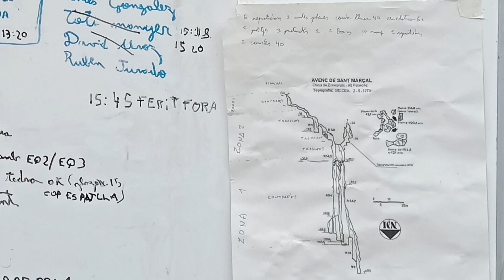Curs Bàsic Grae 2023- Grup 1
Recull d'imatges i algun video del Curs Bàsic Grae sel.lectiu 2023